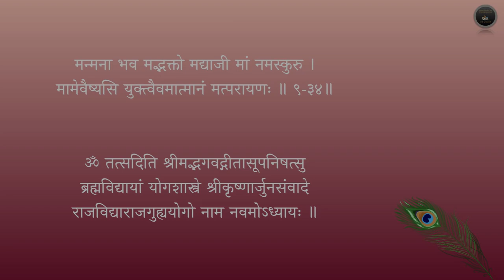श्रीमद्भगवद्गीता - अध्यायः ०९ (Srimad bhagavad gita - ch 09 chanting)